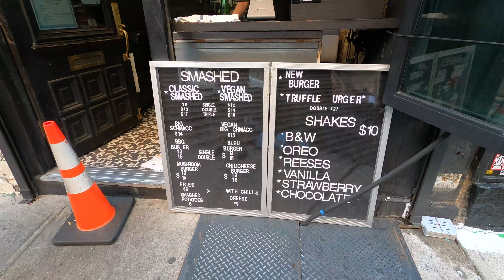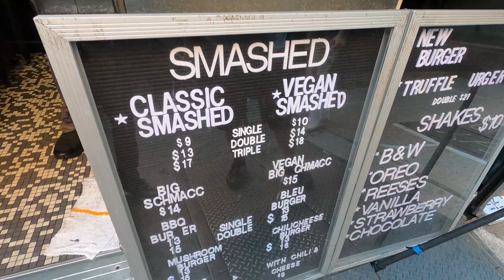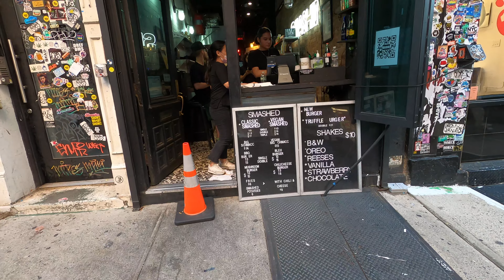Eating Amazing NYC Burger - Smashed NYC ( Food Review)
NYC Burger, Smashed NYC, Food Review, NYC Food, NYC Food Review

In this video I meetup with Vinny from @letsrolloutnyc and we head to Smashed NYC, a burger joint located in Orchard Street in the Lower East Side section of Manhattan. I had a classic burger but it was really good. The burger had a little crisp and was juicy. Also the potatoes fried where really good and had a little kick to it. After having our burgers, we head to Figo in Little Italy to have gelato. It was my first time having gelato and it was really good. Hope you enjoy this video, stay tune for more.